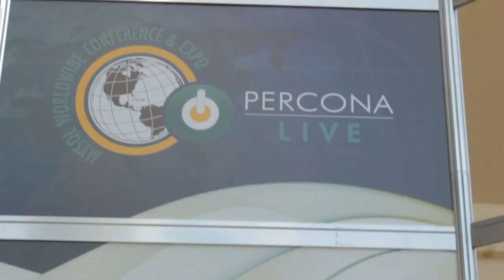Alex Yurchenko, Codership | PerconaLive 2014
Alex Yurchenko, Codership, at PerconaLive 2014 with Jeff Frick

General Manager of SiliconANGLE's theCUBE, Jeff Frick, welcomed the co-founder of Codership, Alex Yurchenko, to speak about his new product, Galera Cluster which, it should be noted, was recognized at this week's PerconaLive event with the MySQL Community Award.

Speaking of the derivation of the name for the product, Yurchenko alluded to its Latin roots. "Galera was for galley, a ship with multiple oarsmen." The significance, he claims, is because oarsmen are required to work together so as not to interlock their oars. "Second, the more you add, the faster it goes," he said. "We were aiming for scale out. The more nodes you add to the cluster, the faster it goes."

Recognizing the name referred to both synchronicity and scalability, Frick asked Yurchenko to delve into the tech behind his product. "I've been waiting to say this," Yurchenko began. "For many Galera users, it's just a replication solution for MySQL. Not that sexy but it's a generic library. It serializes access to a global resource in a high latency environment." But where Galera can excel is in working past the cost-prohibitive system of global locks. "If you want to have concurrent global access to your data, Galera is the most efficient way to do that." Additionally, Yurchenko stated his product is the perfect tool and the only solution that will enable the distribution of keystone data across the entire database.

The purpose behind the product was to jump into the complex replication space and create a quality new solution. "Replication is never simple but I think we achieved our goal," Yurchenko stated. It appears the editors of Red Herring agree, having just named Codership a Finalist in the Red Herring Top 100 of Europe, a list selected from among hundreds of the most innovative companies across Europe.

It doesn't appear that Codership is taking any time to enjoy the peer recognition. Yurchenko shared his future vision for the company. "We are starting now to get some ideas how we can improve Hadoop," he said. "Currently, there is no good solution for their single point of failure node." He sees Galera as possessing the capability of making it a multi-cluster. "These are some ideas we are having," he continued. "Still pretty new." According to Yurchenko, their future work in this field will be contingent on the acquisition of additional resources, read: capitalization

Moving forward, Codership will be working on fleshing out Galera Cluster and resolving certain limitations they have identified. "I don't see that as our next big thing," he claimed. "Just finishing the product. The next big thing will be sharding. We are working on a design of a sharded Galera Cluster." That, he claims, will address the Big Data challenge for the product which, he admits, was not designed for Big Data. However, he sees a role for the product in the steadily approaching Big Data trend. "The challenge is what keeps us going. I can't wait to start working on that."